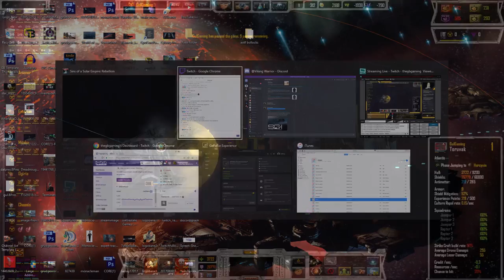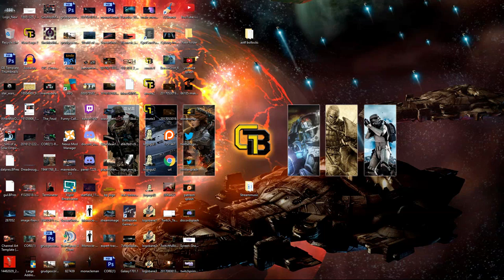Modders on Modding - Stargate Invasion: Let's play w/VikingWarrior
Speaking of that, take a look at Corey's channel!

Gul Damar
AusNaminator
Masterdude94
Will Robins
Shadowslily
Khan1984
Caesars_Legion
Mark Neel
Copyist - KFC
Maxwell Richards
VanguardGaming
trickydickie
Snake Plissken
Battleship Bismarck
Draken
Alexander straker
Lawrence Scales
Ruben Bergmann
Tom Robertson
Weyoun XVII
Geoffrey Doig
Psychogold
Arran Dobbins